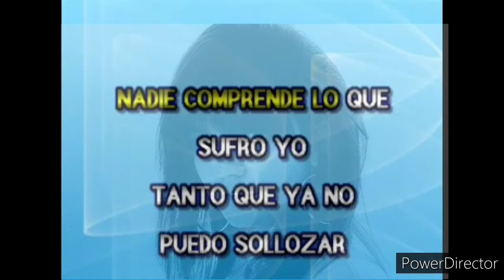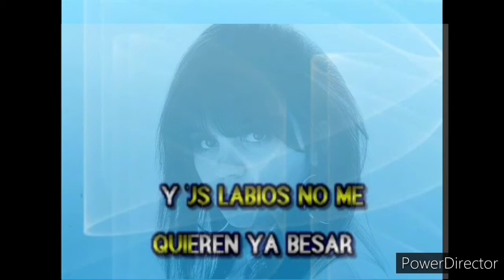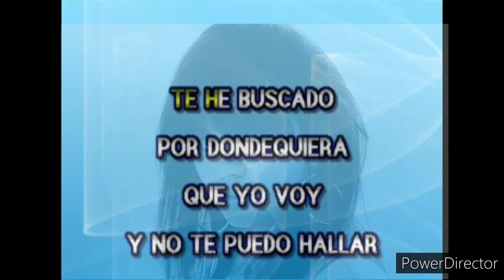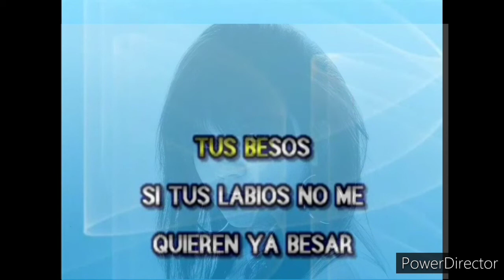Perfidia (In the Style of Linda Ronstadt) Karaoke - Lower Key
This video is for learning and entertainment  purposes only. I lowered the key and superimposed them, so that more people can sing to this beautiful song. Enjoy!